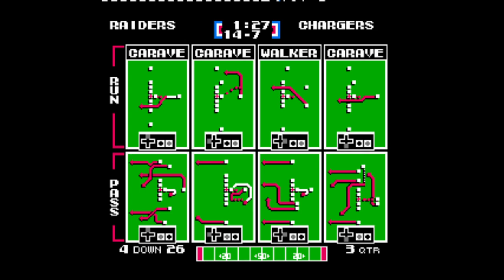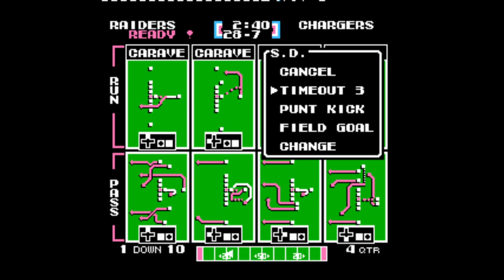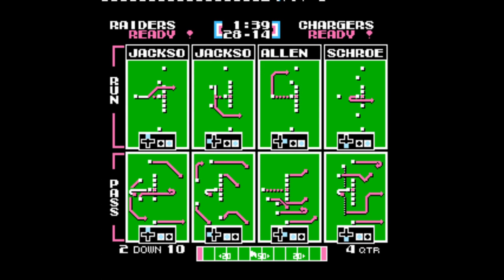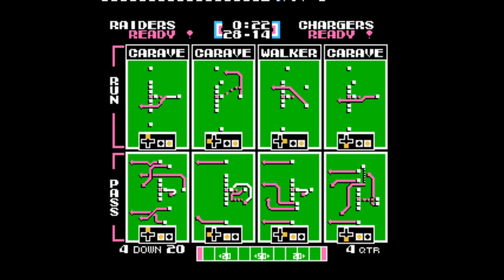Tecmo Super Bowl Week 14 | Raiders vs. Chargers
It is week 14 of the regular season but can the Chargers prevail? Who will win? I betcha it is the Raiders.